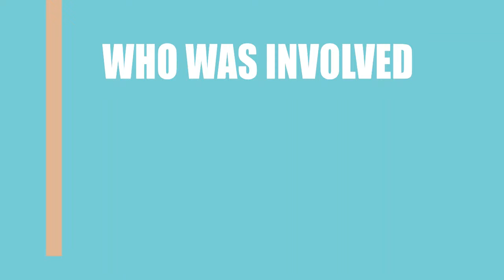The Beach Bum (2019) Movie Cast Information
Director, Writer and Actor \ Acrtress of the film The Beach Bum (2019)